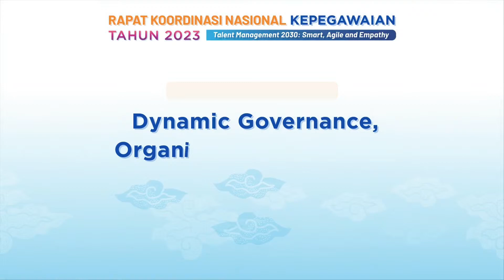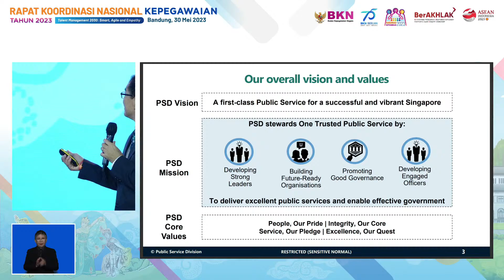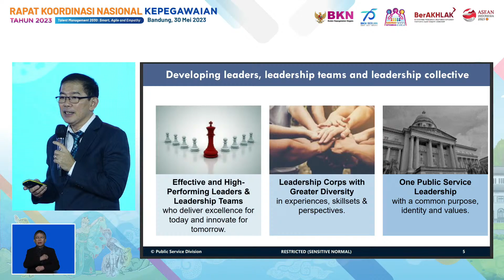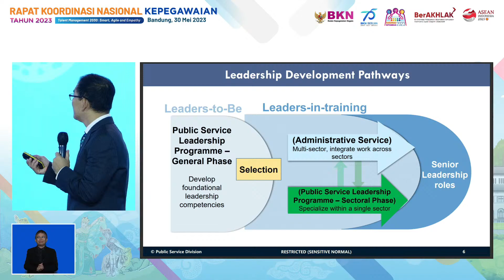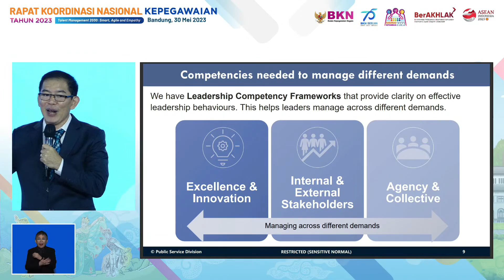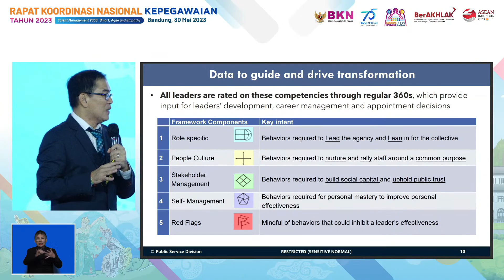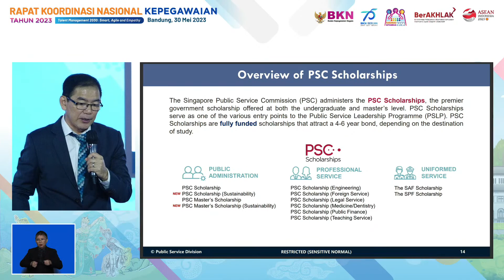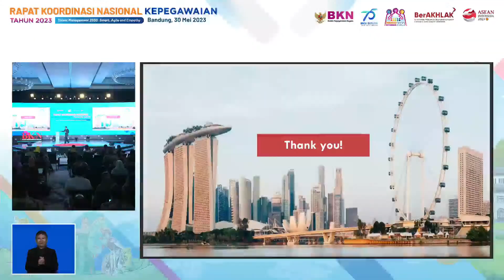Keynote Session 2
Pada Rapat Koordinasi Nasional Kepegawaian Tahun 2023